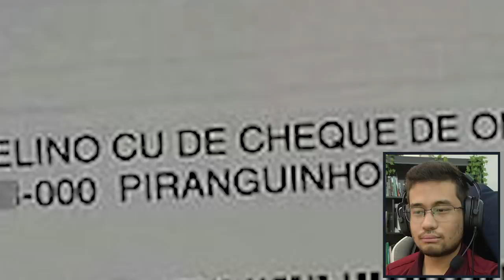React - Jingles vitoriosos (1950-2018)